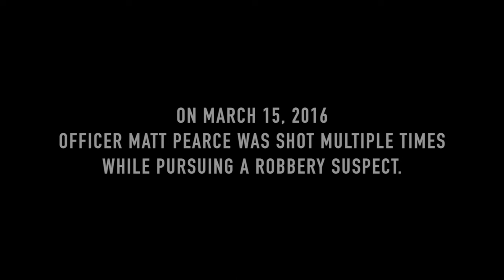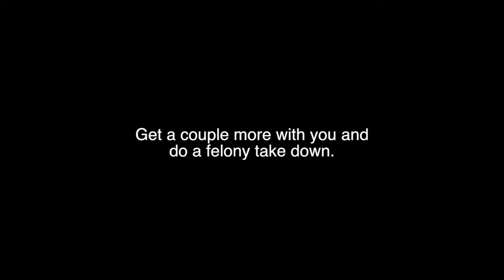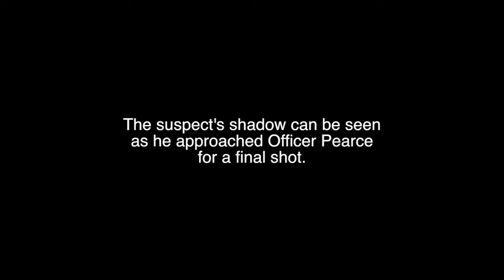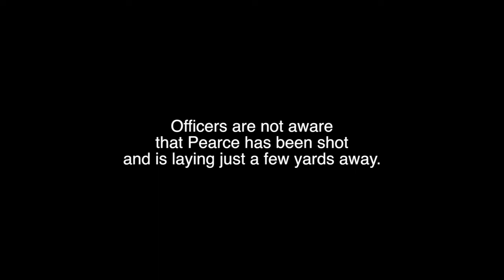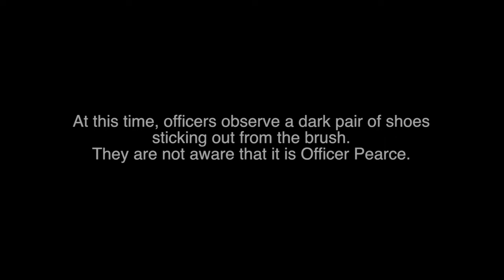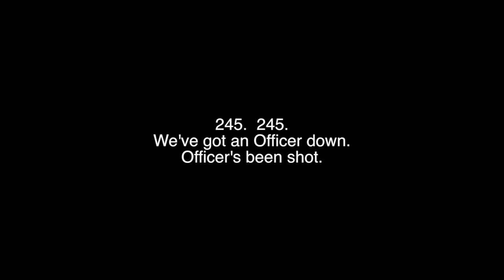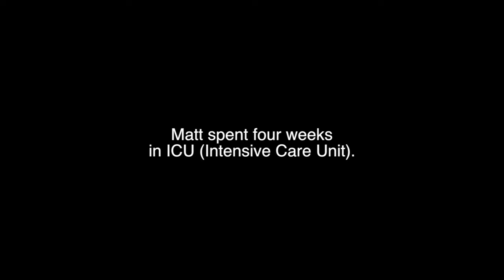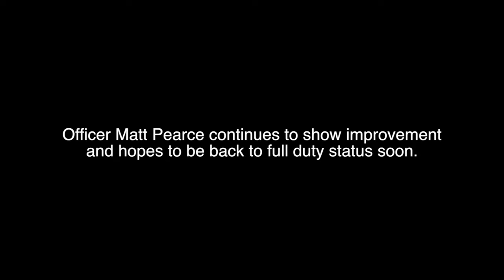Officer Down: The Matt Pearce Story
It was one year ago today, March 15, 2016, when Officer Matt Pearce was shot multiple times while pursuing a robbery suspect.
This video provides insight from Officer Pearce and his wife, Laura, along with others involved during that fateful day.